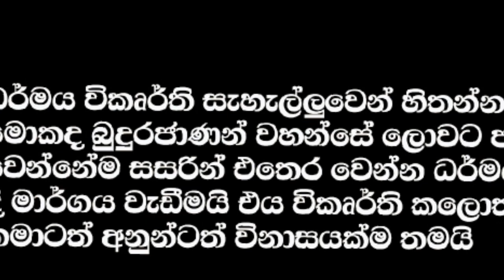මහානායක හිමිවරු දුන් තීන්දුවට දැන් මොකද වෙන්නේ Anil Roshan Vlogs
මීවනපලානේ ධර්මය විකෘර්ති දැන් මහානායක හිමිවරු රජයට නීති පනවන්න කියා දුන් නියෝගය රජය විසින් ක්‍රියාත්මක කරයිද මේ ධර්මය විකෘර්ති බෝහෝකාලවක් කරගෙන යනවිට අපි බොහෝ කාලයක් කතාකලා දැන් බලමු මොකද වෙන්නෙ කියලා
# miwanapalana # vikirthi bana# Darma vikurthiya